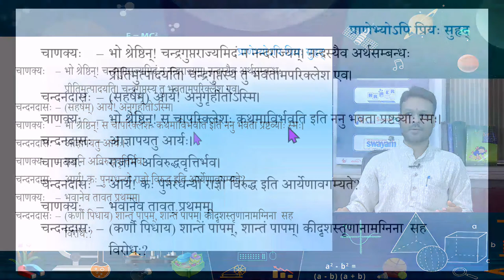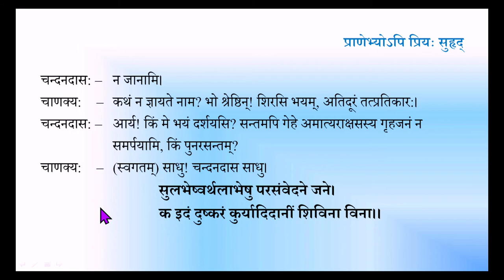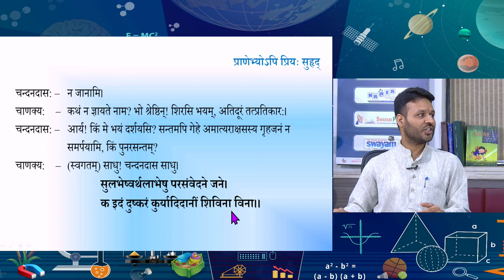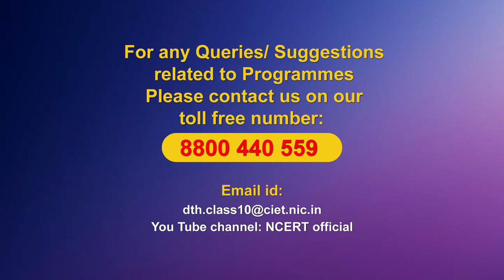Live Interaction on PMeVIDYA: प्राणेभ्योऽपि प्रियः सुहृत् Subject: Sanskrit (Class: X)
प्राणेभ्योऽपि प्रियः सुहृत्
 Subject: Sanskrit (Class: X)

Promoting and Enhancing Mental Health Well-Being: Counsellor's Initiatives

Sahyog Session
Mon-Fri                                             5-5.30pm

The programs can be viewed on:
1. DD Free dish channel #128
2. Zee Dish TV Channel #950
3. Tata Sky Channel #756
4. Airtel TV Channel #440
5. Videocon Channel #477
6. Jio TV App
7. ‘NCERT OFFICIAL’ YouTube Channel
3. SWAYAM Prabha App
4. ePathshala Kishore Manch App
5. Social Media Platforms of CIET & NCERT (YouTube, Facebook, Twitter, WhatsApp, Telegram)